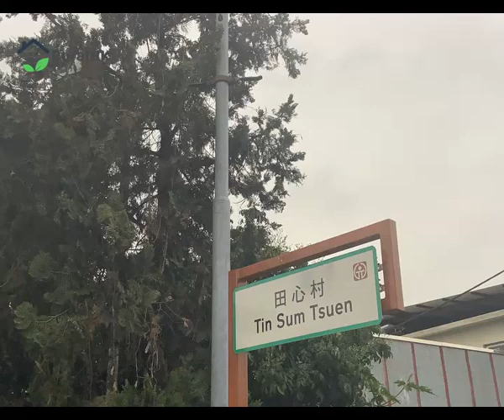洪水橋田心村 村屋環境 實測!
田心村是位處屯門兆康站和天水圍站之間的村屋，生活配套如餐飲美食、商場購物、醫療診所、學校讀書、娛樂康樂設施活動可去屯門兆康或天水圍市區一帶。